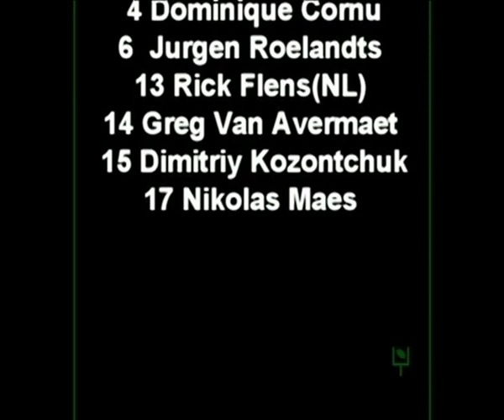CYCLISME 2006 MONTS ET CHATEAUX ETAPE 1